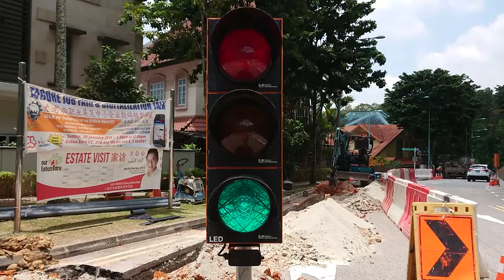LED Incandescent Portable Traffic light at Kebun Baru Vista Singapore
There's a mixture of the incandescent and LED inside this signal. Taken on 19 March 2019.